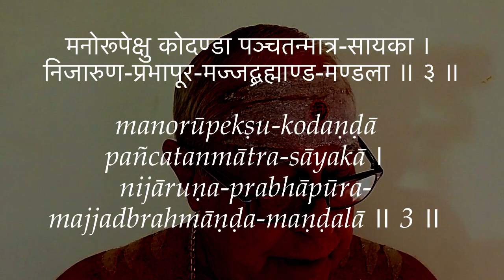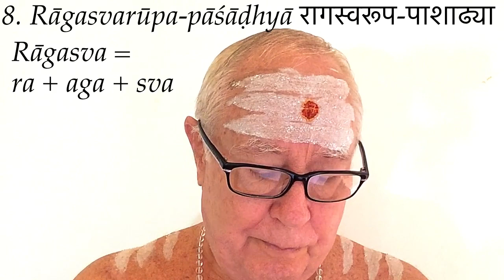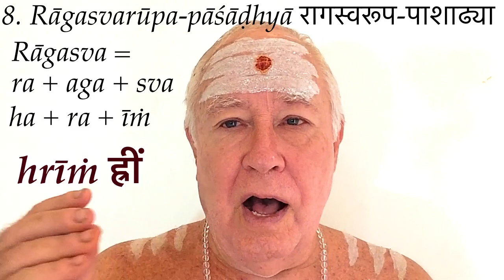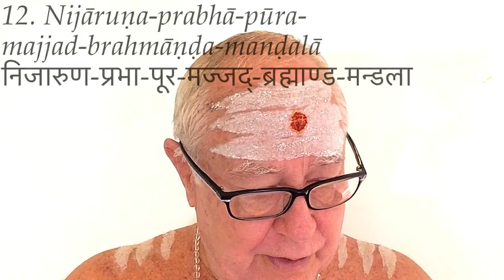Lalitā Sahasranāmam 10-12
10. Manorūpekṣu-kodaṇḍā मनोरूपेक्षु-कोदण्डा
Mind involves both saṁkalpa and vikalpa. Saṁkalpa means resolve, process of thought. Vikalpa means difference of perception. Both are opposite to each other. Mind is also subtle, like knowledge. Mind is reflected through the five sense organs. It has both saṁkalpa and vikalpa quality, as it acts through the impressions received from sense organs that get fine tuned in the form of thought and finally explode in the form of actions. Ikṣu means sugarcane and kodaṇḍa means a bow. She is holding in Her left lower arm a bow of sugar cane. Why sugarcane bow? If sugarcane is crushed, sweet and tasty juice is obtained from which sugar is manufactured. It means if one crushes his mind, controlling it, he gets the sweet reality of Brahman. This arm is represented by Mantrinī also known as Śyāmala Devī.

11. Pañcatanmātra-sāyakā पञ्चतन्मात्र-सायका
Pañca means five and the tanmātras are sound, touch, sight, taste and smell, the perceptions of the five basic elements ākāśa, air, fire, water and earth. Sāyakā means arrows. The previous nāma spoke about the bow and this nāma talks about Her arrows. She has five arrows made of flowers. The five flower arrows represent the five subtle elements. These five flowers or arrows are described differently in various tantra-śāstras. These five flowers are lotus flower, raktakairava flower, kalhara flower, indivara flower and mango tree flowers. These five flowers represent excitement, madness, confusion, stimulation and destruction. The arrows are used in wars targeting the enemies. Lalitāmbikā targets Her devotees with these arrows to destroy the illusion or māyā, as the five subtle elements are associated with māyā. This is Her right lower hand. Vārāhī Devī is represented by this hand.
Nāmas 8–11 have secret bījākśaras. For example, nāma 8, Rāgasvarūpa-pāśāḍhyā has hrīṁ-bīja also known as māyā-bīja. The eighth nāma begins with rāgasva which is formed of ra + aga + sva. Aga means Śiva. The bīja for Śiva is hāṁ (हां). This is to be taken as ha. The next is ra (र) and this is to be taken as it is. Sva means the letter īṁ (ईं) with a bindu (dot) on the top. The bīja hrīṁ (ह्रीं) is thus formed by ha + ra + īṁ and pronounced as hrīṁ. Similarly, in the other three nāmas, bījākaśaras da, ra, ka, la, ya, sa, va, ā, ī and ū are hidden. That is why Lalitā Sahasranāma is considered as sacred and esoteric as the Vedas. Most importantly, this Sahasranāma should not be recited with rāga or svara (musical notes) but chanted in the same manner as śruti.

12. Nijāruṇa-prabhā-pūra-majjad-brahmāṇḍa-manḍalā निजारुण-प्रभा-पूर-मज्जद्-ब्रह्माण्ड-मन्डला
Her rosy complexion irradiates the universe with red color. From this nāma, the gross description of Lalitāmbikā begins. When physical description of a God is made, it is from foot to head and for Goddesses it is from head to foot. So Lalitāmbikā’s description begins from Her head. For Śiva the descriptions are both from His head and feet, as He represents both Śiva and Śakti in the ardhanārīśvara form, where Śiva and Śakti combine in a single form, half male and half female, conjoined vertically. In Pañcadaśī-mantra there are three parts or kūṭas (divisions). Out of the three kūṭas, the first, vāgbhava-kūṭa is meditated upon as Her head, which is in line with the tradition of describing Her from head to foot.